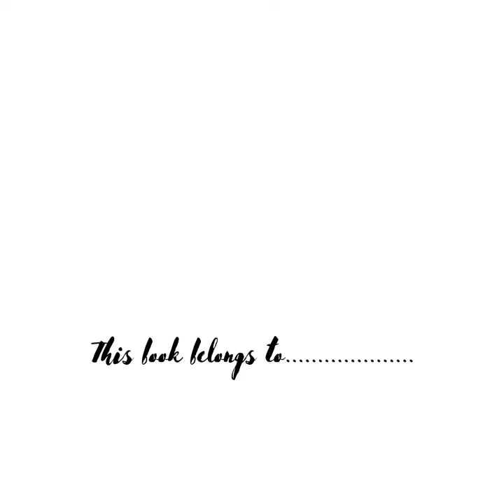Coral reef. Coloring book.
The coloring book titled “Coral Reef” is a visual journey into the underwater world, specifically designed for advanced colorists. It offers a variety of beautiful reef scenes, some teeming with fish, waiting to be brought to life with color.

Each page features a different coral reef. The reefs are diverse, showcasing the stunning variety found in oceans. From brain corals with their maze-like patterns to elegant fan corals swaying in the imaginary currents, each design is a tribute to the beauty of marine life.

Adding to the charm are the fish that inhabit these reefs.

The designs range from medium to difficult, providing a satisfying challenge for advanced colorists. The intricate details of the reefs and fish require precision and a keen eye for color.

“Coral Reef” is not just a coloring book - it is an exploration of the ocean’s beauty, a test of your coloring skills, and a canvas for your creativity. Dive in and let your colors flow!